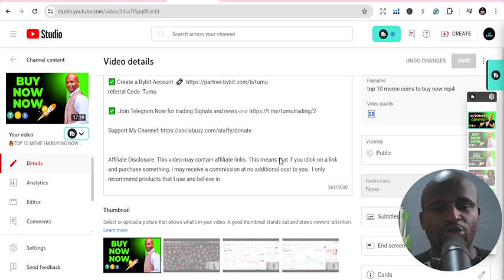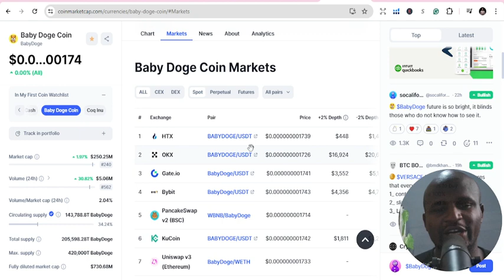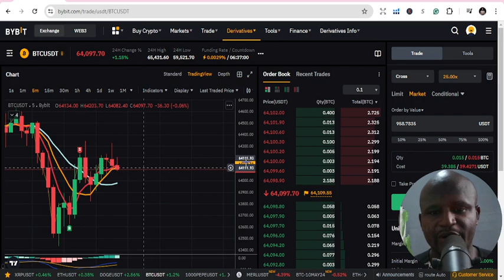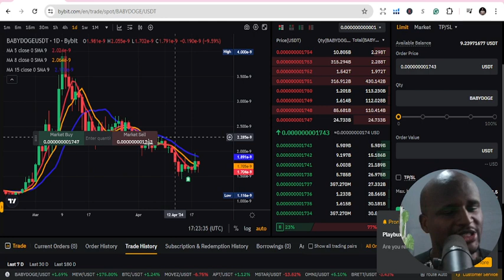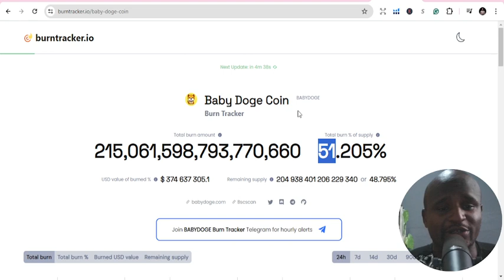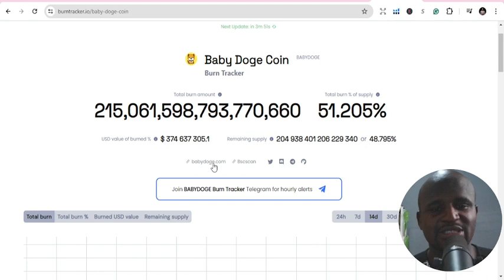The Bitcoin Halving: Crypto To Explode? 💰💰💰 check out!